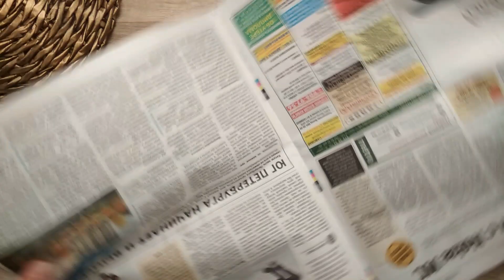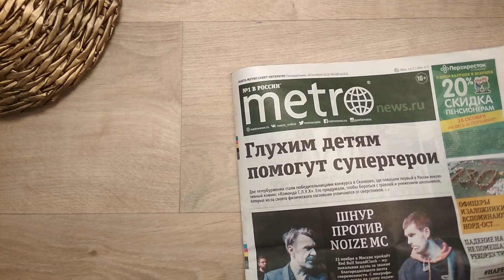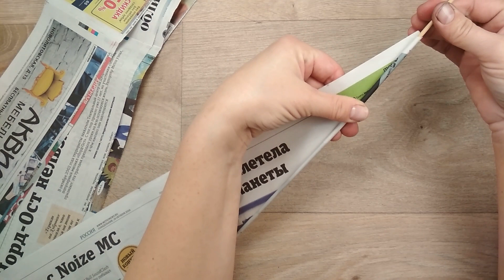Как сделать бумажную лозу или газетные трубочки (простой и доступный способ изготовления)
Если вы впервые решили скрутить трубочки из газеты-этот ролик специально для вас!!! Трубочки получатся ровные и белые, а газетный шрифт будет практически не заметен!
How to make a paper vine or newspaper tubes (a simple and affordable method of production)
If this is the first time you have decided to roll up tubes from a newspaper-this video is especially for you!!! The tubes will turn out smooth and white, and the newspaper font will be almost invisible!